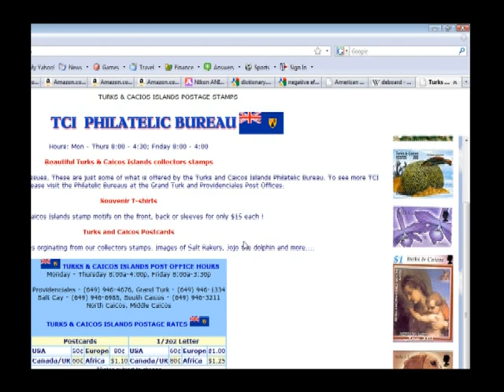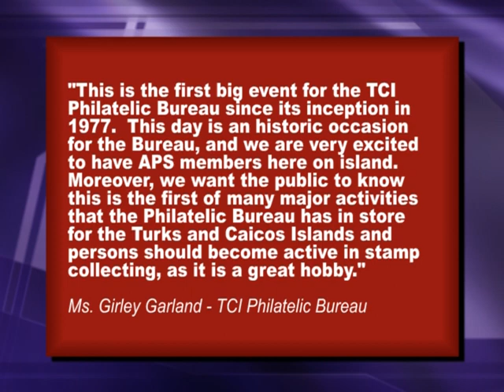American Philatelic Society